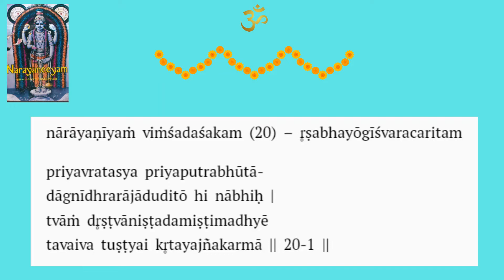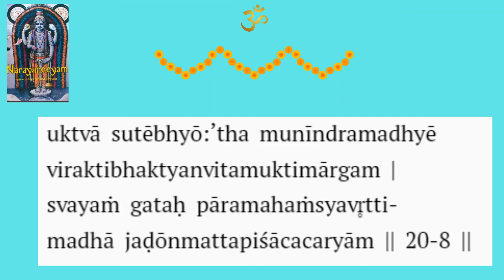Srimad Narayaneeyam - Dasakam 20 - The Story of Rishabha Deva - Recited by Bhuvana and Aparna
Learnt from the audio recording of Brahmashri B. Sundarkumar.